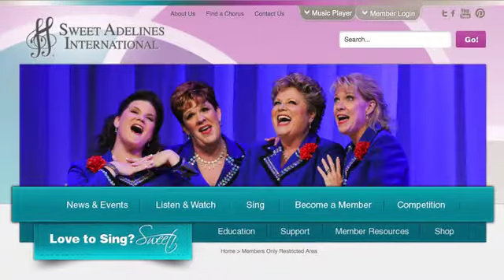Lincolnaire Chorus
Tuesdays
1800 Twin Ridge Road
Lincoln, Nebraska
7:00 p.m.